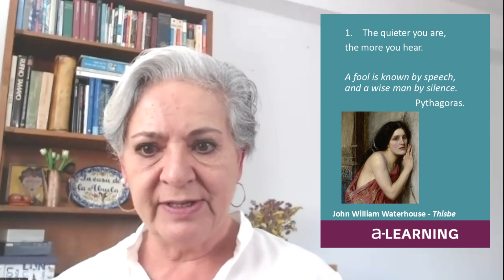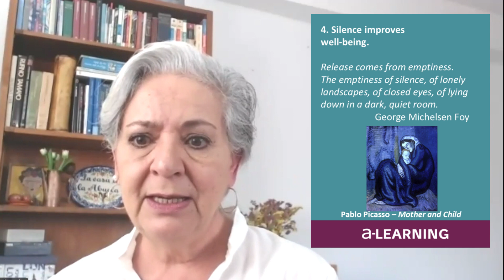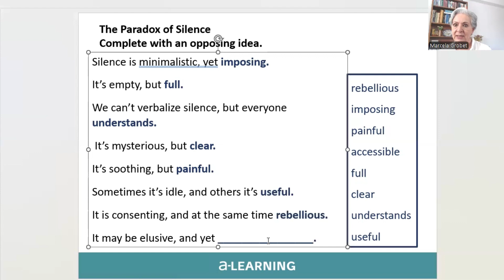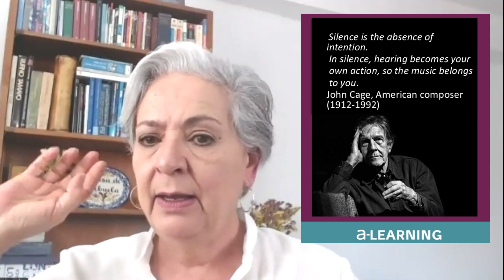MINI COMMUN-ART How does Silence Sound? practiceenglish with Art | a-LearningMx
Have you ever heard the silence?
Would you like to experience listening to it as we "listen" to your own musical composition?
In this session, you will find:
- a Brain Gym exercise to listen better;
- your own personal experience about listening to silence;
- the origins of this composition;
- 4 reasons to promote silence.
- The Paradox of Silence
- A quote by the author John Cage.